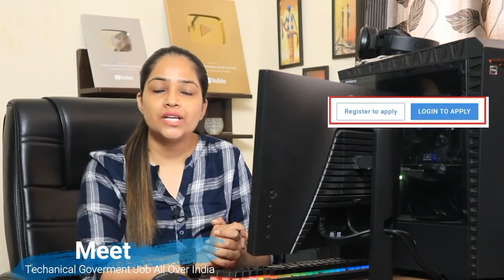Genpact Recruitment 2024 |Hiring Freshers|Technical Government job|Work From Home Job|Govt Jobs 2024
In this Video We will discuss about latest job update which has been released for those candidates, Who want to do job Work From Home. The Department has released a job notification for the recruitment of Various Vacancies in across India.